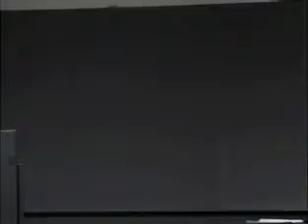Darwin Days: Evolution and the Life Sciences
A panel discussion on evolutionary research